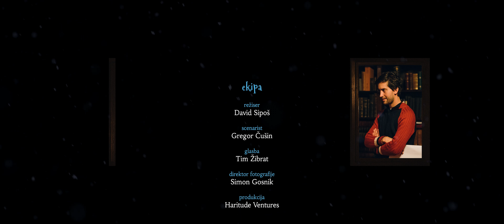GOSPOD JAKOB IN BOŽIČNA ŠTALCA (Mister Jacob and the Christmas Stable)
Available subtitles: ENGLISH, GERMAN

Mister Jakob has a very strong wish for this Christmas. He wants to create a live nativity play, but things just won't play out as he thought they would. Will he be able to enjoy a live depiction of the most famous birth of all?

CAST
Gregor Čušin & Ivan Berlot, Samo Cholewa Cizl, Matija Jošt Čušin, Jernej Gašperin, Klara Kastelec, Marjan Kuret, Andrei Lenart, Irena Leskovšek, Marko Nzobandora, Lidija Sušnik

Director: David Sipoš
Screenwriter: Gregor Čušin
Director of photography: Simon Gosnik
Produced by: Haritude Ventures

CREW
Technical support: MB Grip, Snaut, Analogika, Denis Ravbar
Assistant director: Simon Intihar
Gaffer: Matej Lozar
Sound recordists: Tim Žibrat, Simon Komar
Make-up artist: Tamara Cholewa
Aerial shot: Janez Kotar
Set photographer: Žiga Lovšin
Set videographer: Vid Planinc

POST-PRODUCTION
Editor: David Sipoš
Sound designer: Tim Žibrat
Colorist: Simon Gosnik
Visual effects: Vid Planinc
English translation: Katarina Ferk
German translation: Tim Žibrat
Clarinet: Živa Vigali
Trumpet: David Čonč
Violin: Ana Novljan
Cello: Peter Samotorčan

Special thanks: Rok Andres, Župnija Radovljica, Klarisa Sipoš, Jure Sovinc, družina Uršič, ZOO Park Rožman

ENG: Mister Jacob and the Christmas Stable
DEU: Herr Jakob und der Weihnachtsstall